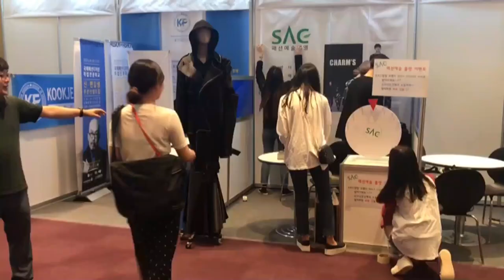[싹튜브] 2018 고교패션컬렉션 고등학생 참여 서울종합예술실용학교 코엑스 섬유센터 실시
2018 고교패션컬렉션 고등학생 참여 서울종합예술실용학교 코엑스 섬유센터 실시